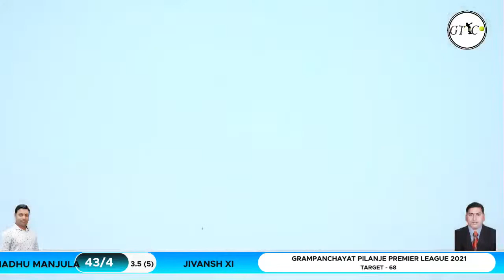JIVANSH XI VS MADHU MANJULA MATCH AT GRAMPANCHAYAT PILANJE PREMIER LEAGUE 2021